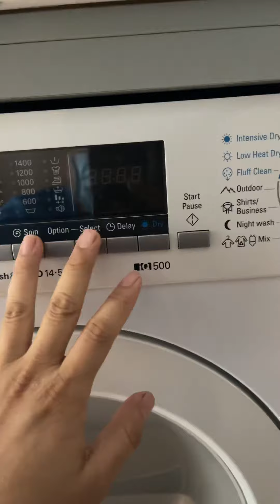維修洗衣機唔識乾衫👕￼，西門子洗衣機如何用嗎？駿弘電器維修與你分享67645053